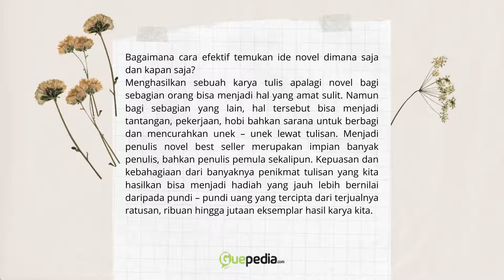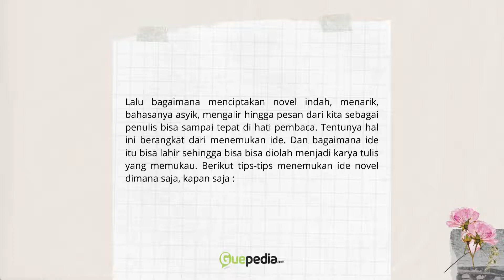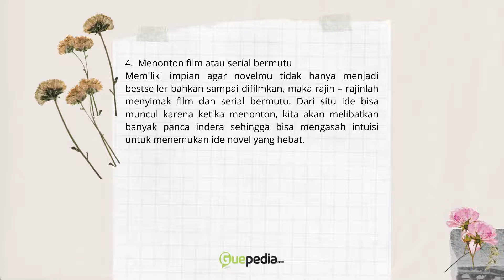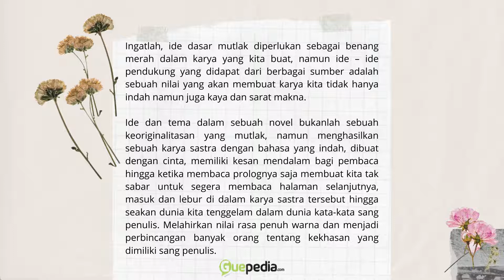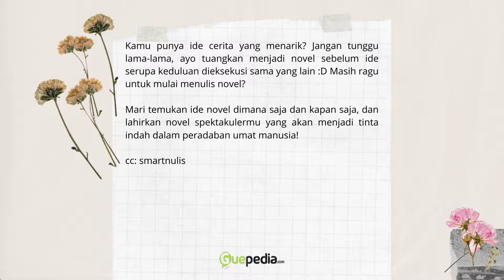CARA EFEKTIF TEMUKAN IDE NOVEL DIMANA SAJA DAN KAPAN SAJA